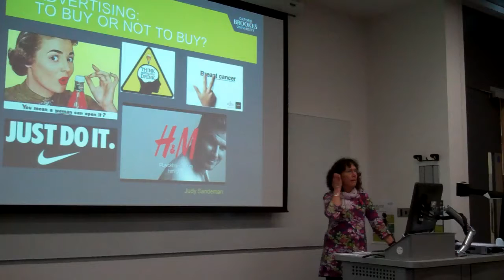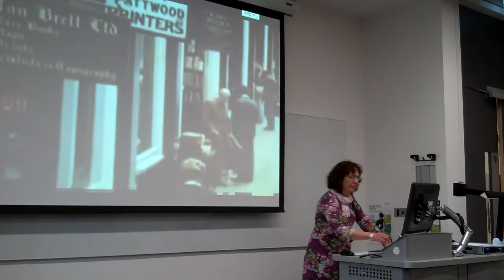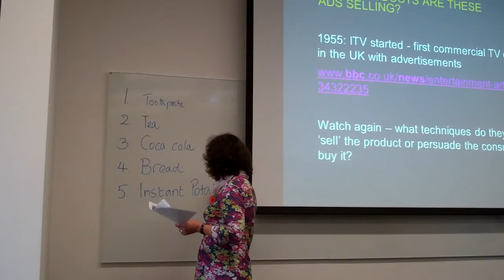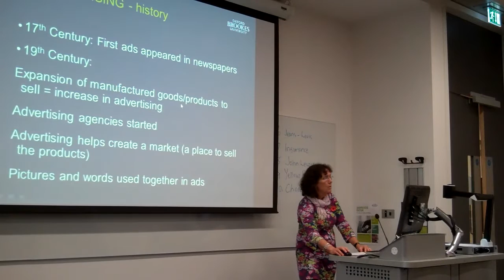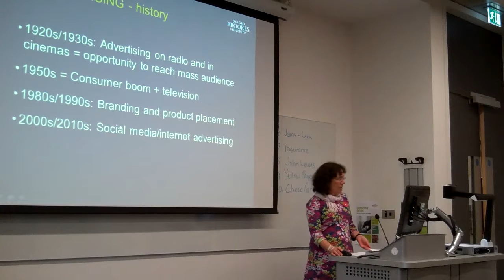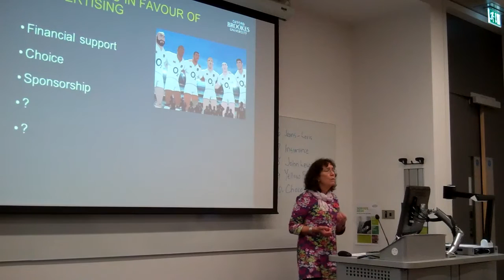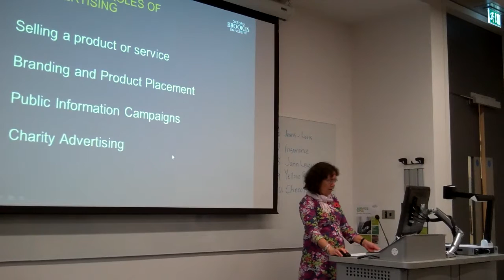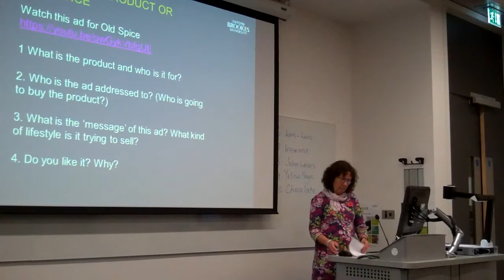Advertising Lecture Part 1